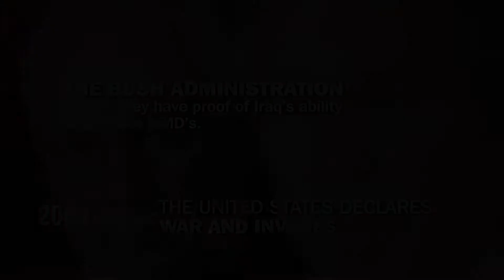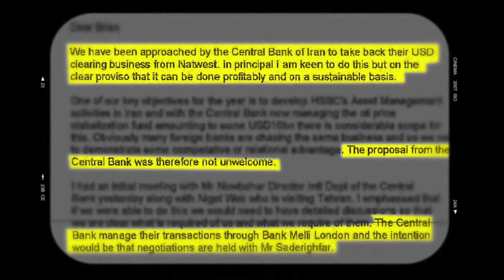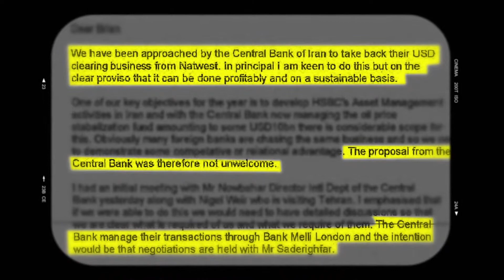iraq war fund P3